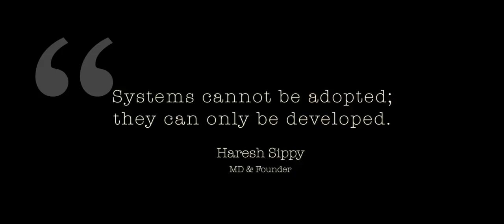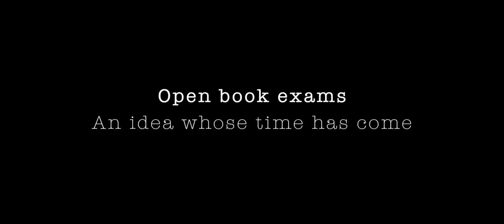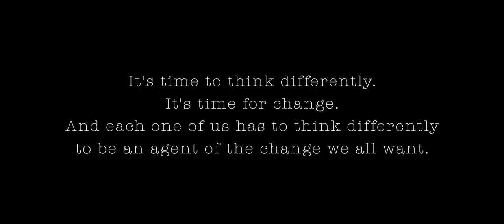Radical Approach to Education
"Radical Approach to Education" by Haresh Sippy (Founder & Managing Director, Tema India Ltd.)

We have developed the proprietary technology on the threaded closure of the Screw Plug Exchanger which is patented.

We were the first to develop a software and used it to do thermal design + mechanical design + fabrication drawings in a PC.

Edited by Tushar More